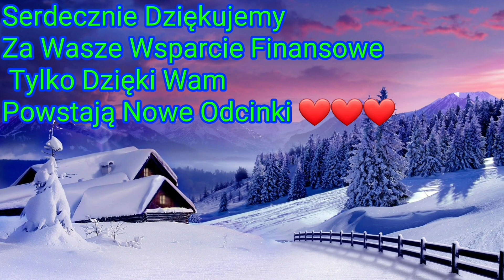253. Ważny Przekaz Przed Świętami....